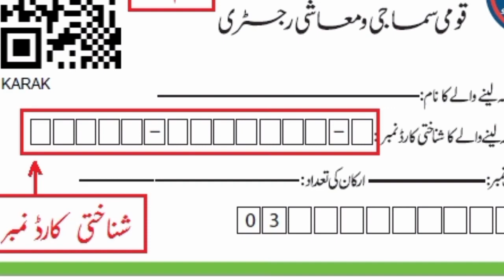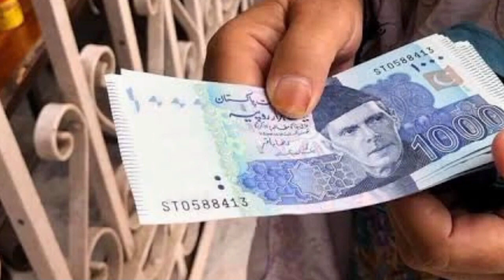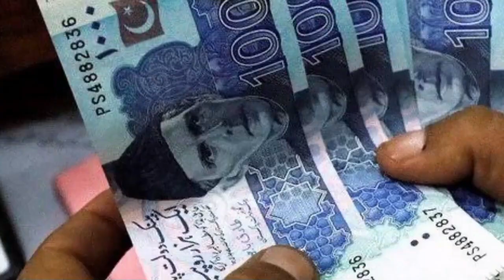Ehsaas Program 14000 Online Check 2022 | Ehsaas Program 25000 | Bisp 7000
In this video tutorials We Will Discuss About Ehsaas Program 14000 Online Check 2022 | Ehsaas Program 25000 Update | Ehsaas Program 14000 | Bisp7
Ehsaas Program
ehsaas program
14000 Check Karne Ka Tarika
7000
7000 Ehsaas Program
7000 Check Karne Ka Tarika
Bisp
Bisp 7000
Bisp 7000 Online Check
8171
8171 Check Online 2022
8171 Ehsaas Program 2022
8171 New Update 2022
Skill Such
25000 Check Karne Ka Tarika
25000 Ehsaas Program
Ehsaas Program 25000 Online Check 2022
Bisp 25000
Bisp
Bisp 7000
8171
8171 Check Online 2022
8171 Ehsaas Program 2022
8171 New Update 2022
bisp
bisp payment check by cnic
Bisp Program
Ehsaas Bisp
7000
ehsaas program
7000 ehsaas program
bisp 7000,bisp 7000 online check, bisp 7000 check,
bisp program
ehsaas bisp